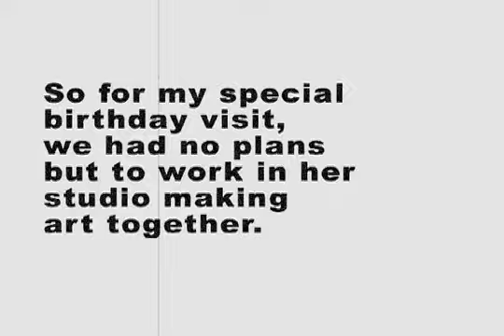Traci Bunkers' Birthday Weekend with Juliana Coles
For my 43rd birthday, I decided to visit two friends in New Mexico. One of the friends was my gal pal, Juliana Coles. We did nothing but make art, and I played with my camera. This is the end result.